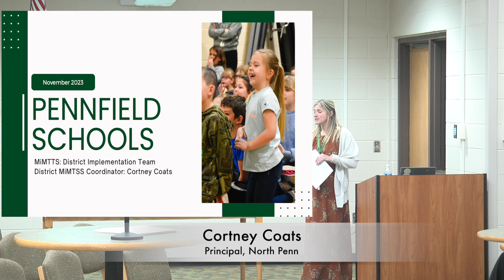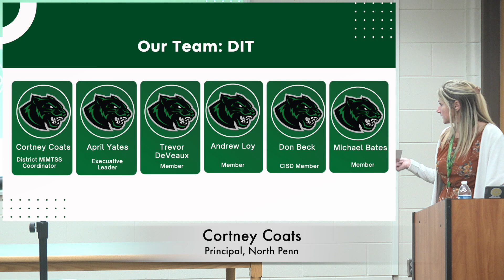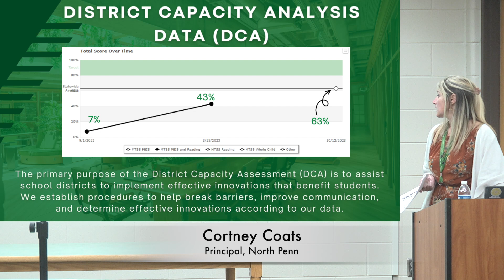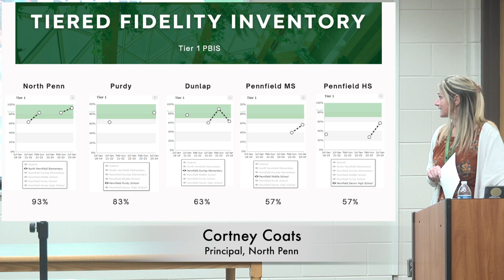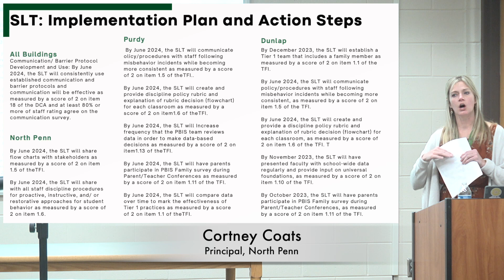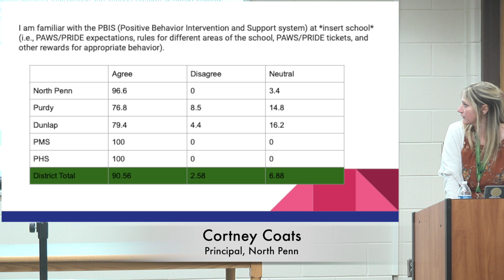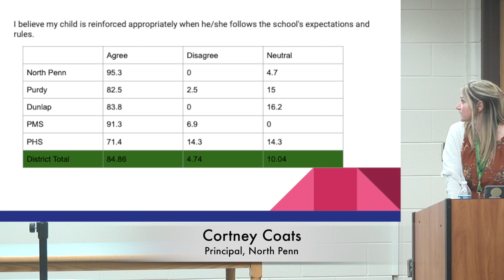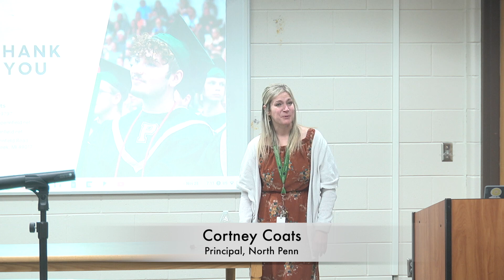Pennfield BoE 11-28-2023 Regular Board Meeting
The regular School Board Meeting held on November 28, 2023.